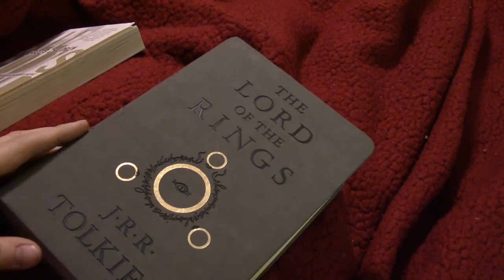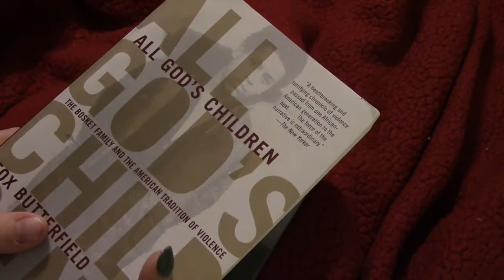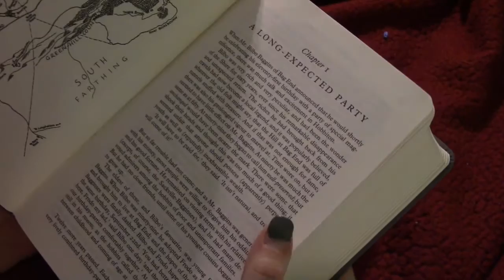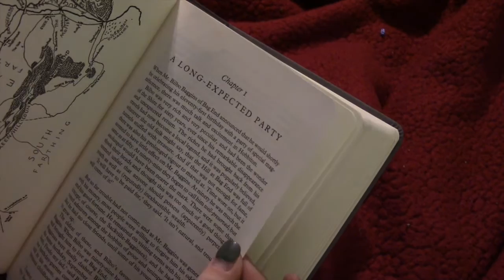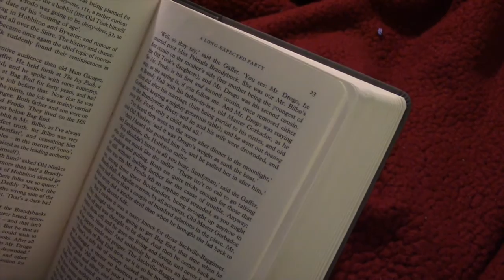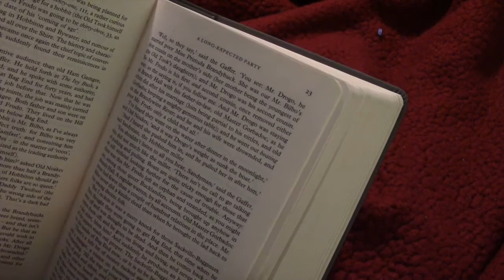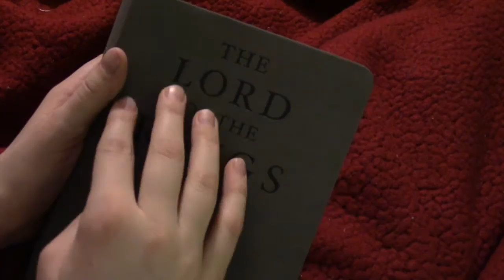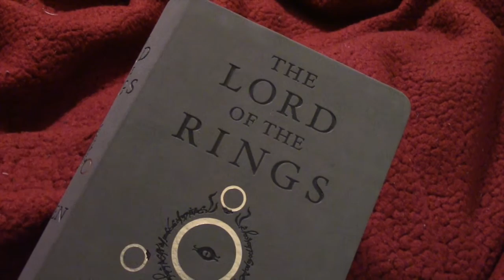ASMR Gentle Book Reading to Put You to Sleep! ZzZz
Hey there! This is just a short reading of the beginning of the first LoTR book. I'm going to try and continue it when I'm not falling asleep while reading! Haha. Enjoy! Sweet dreams, and thank you for your support! :)